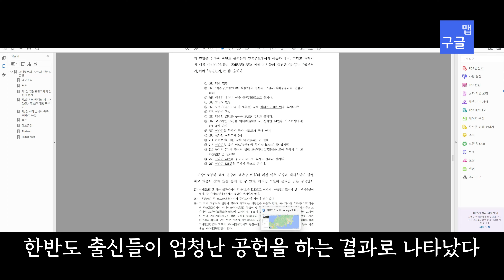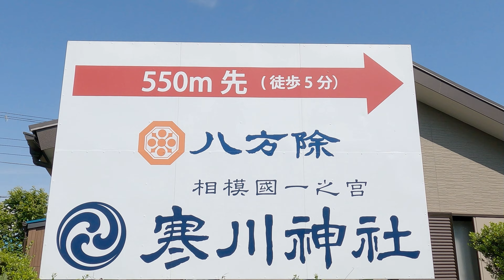[도쿄 추천 여행지] 한일 고대사와 함께 한반도계 신을 모셨던 한천신사(寒川神社, 사무가와진자)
가나가와현 사무가와에 있는 사무가와진자寒川神社는 한반도계 신을 모셨던 신사이다. 현재는 일본계 신으로 모시는 신을 바꾸었다. 메이지유신 이후이다. 메이지 정부의 신불분리 정책에 따른 영향이다.

* Video Editing & Music: by Wondershare Filmora